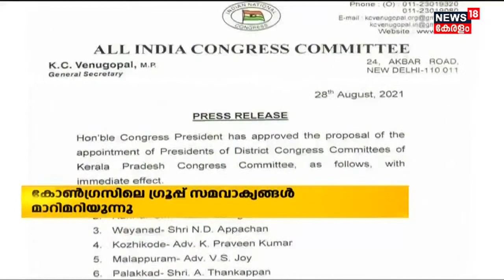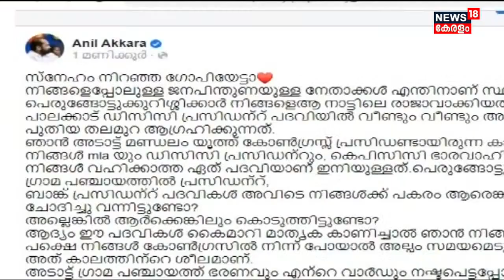Malayalam News @ 3 PM | മൂന്ന് മണി വാർത്ത |30th August 2021